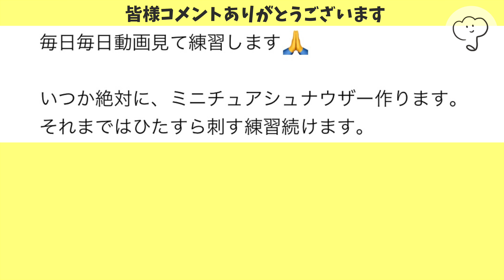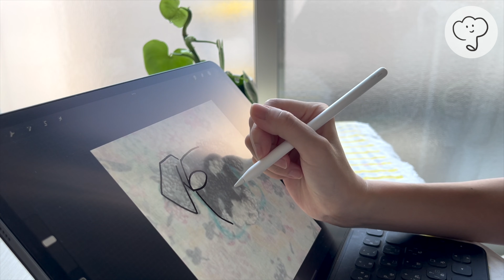［フリーステッチングニードル］刺繍図案ができるまで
今日はシュナウザーをフリステしました♪

貼り仕事
アイリスオーヤマ ハンドクリーナー

▼tulip's shop

パンチニードル　ポケモン　Punchneedle pokemon 柴犬　日本犬　Japan dog cat 猫　アメショー　毛長猫　ポメラニアン　ロシアンブルー　タフティング